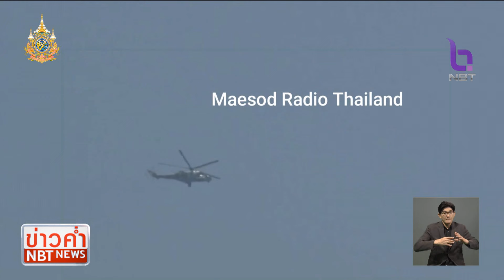ผู้อพยพเข้ามาที่ชายแดนแม่สอด กว่า 1,000 คน ฝ่ายความมั่นคงติดตามใกล้ชิด ข่าวค่ำ วันที่ 20 เมษายน 2567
สถานการณ์ชายแดนไทย-เมียนมา ที่อำเภอแม่สอด จังหวัดตาก ตลอดทั้งวันมีเสียงปืนและการสู้รบจากฝ่ายต่อต้านรัฐบาลทหารเมียนมา  ทำให้สะพานมิตรภาพไทย-เมียนมา แห่งที่ 2 งดการผ่านเข้า-ออก และมีผู้อพยพเข้ามาแล้ว กว่า 1,000 คน